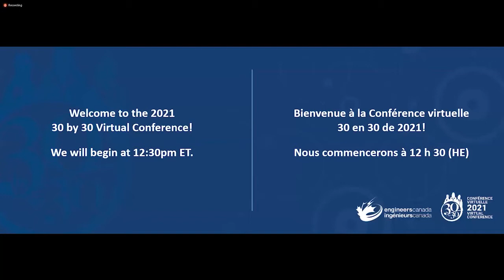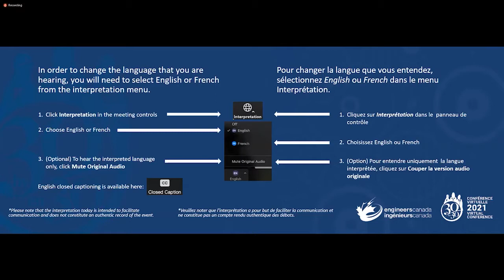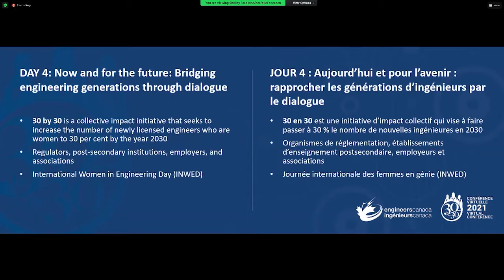30 by 30 Virtual Conference - Day 4, June 23, 2021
In celebration of International Women in Engineering Day (INWED), we hosted a dynamic dialogue event that brought together young leaders and senior leaders in the profession for a conversation about creating a more diverse, equitable, and inclusive engineering profession. We heard from a group of diverse, young leaders in engineering who identify as women as they shared their vision for the future of engineering, as well as senior leaders who spoke about how they are responding and advocating for culture change in the profession, and what kinds of tactics are currently working in the workplace.

Moderated by Vanessa Raquel Raponi, the Founder of EngiQueers Canada - a national non-profit that advocates for intersectional queer inclusion in the engineering profession. Panellists included leaders from Manitoba Hydro, Morrison Hershfield, and Women in Renewable Energy.

About Engineers Canada

Engineers Canada is the national organization of the provincial and territorial associations that regulate the practice of engineering in Canada and license the country's more than 300,000 members of the engineering profession. We are advancing Canadian engineering through national collaboration.